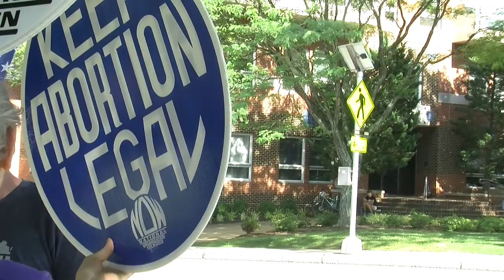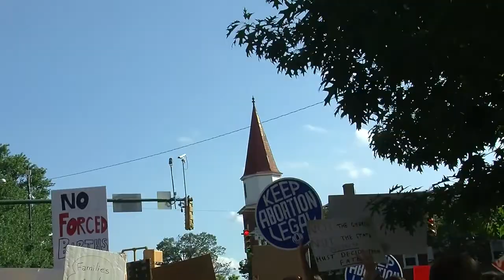A Day A Minute - Public Health in Cville #1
Artist Robin Hoffman visits citizens outside of the Federal Court House in Charlottesville, VA.